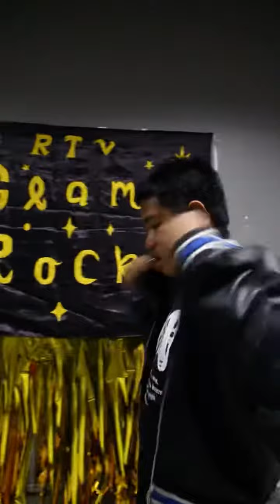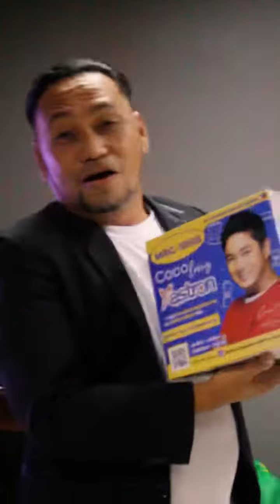92.1FM RTV Baler Glam Rock Party